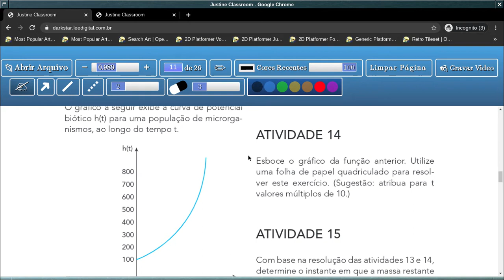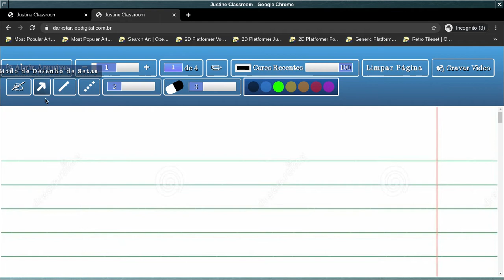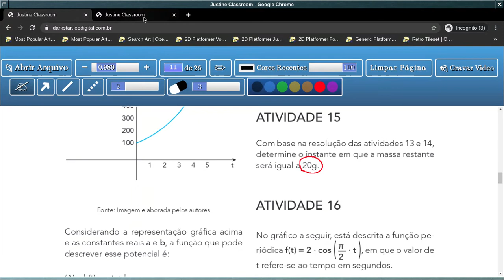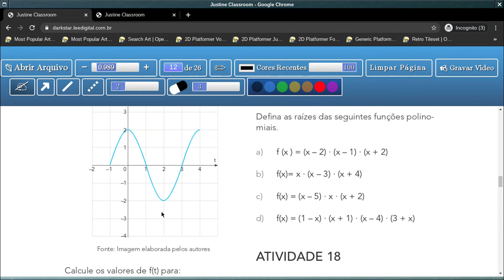Tema 1: Estudo das Funções - Aula 9